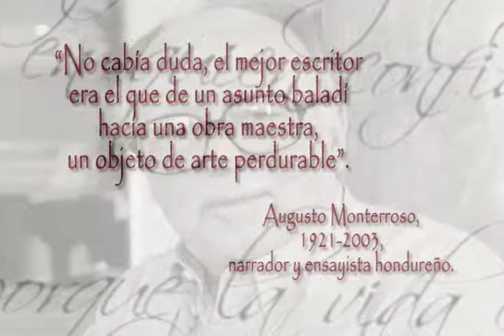De fraseo por Latinoamérica. Augusto Monterroso.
Cápsulas de un minuto que muestran una cita textual de autores latinoamericanos.